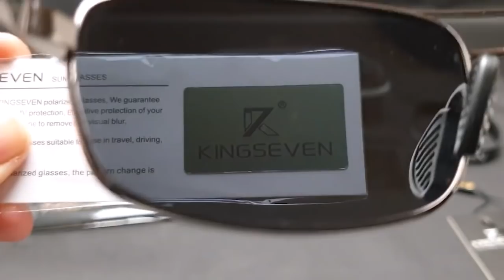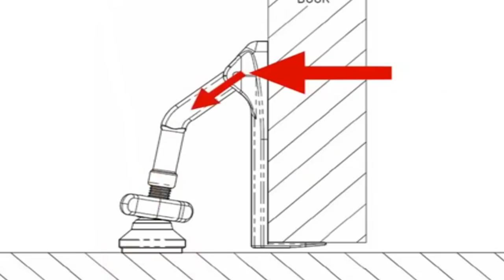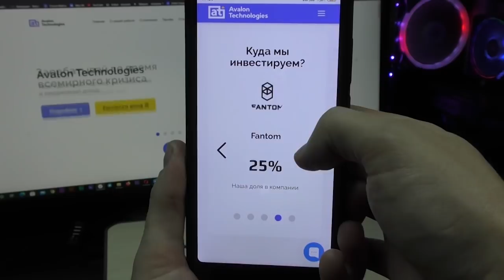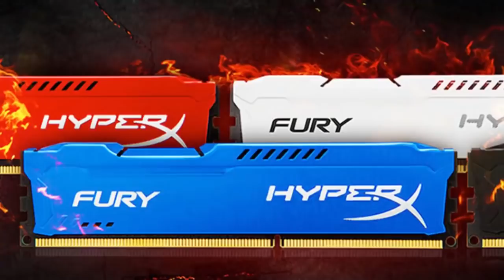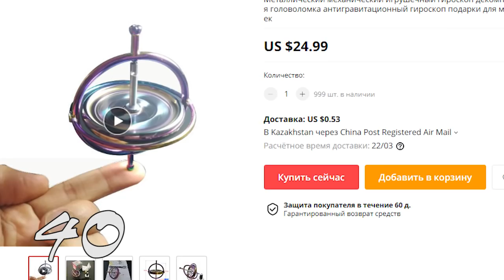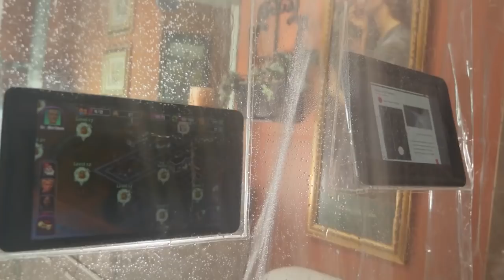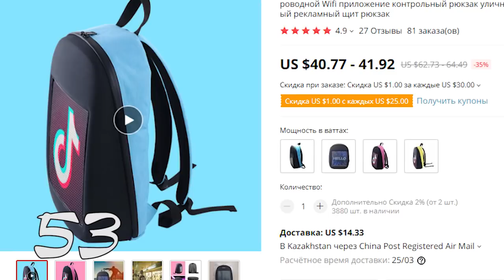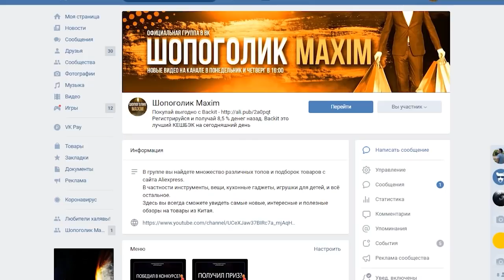Что купить на Алиэкспресс! 65 Лучших товаров для дома с Aliexpress /Лучшие товары из Китая + конкурс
Привет друзья. Что купить на Алиэкспресс! 65 Лучших товаров для дома с Aliexpress /Лучшие товары из Китая.

КОНКУРС
Для участия нужно:
3. Оставить любой адекватный комментарий под этим видео.

МОИ ПЛЕЙЛИСТЫ